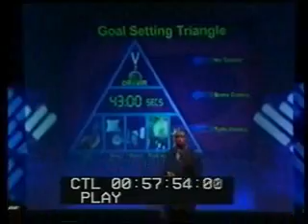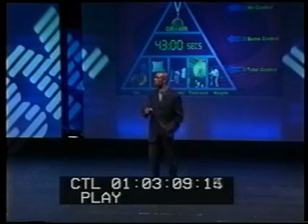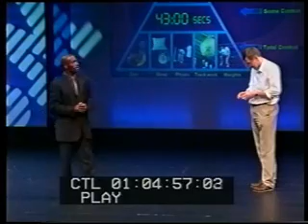Parliament Speakers Presents Derek Redmond motivational speaker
Derek Redmond is one of the best motivational speakers in Europe, but the conferences he speaks at can be anywhere in the world.